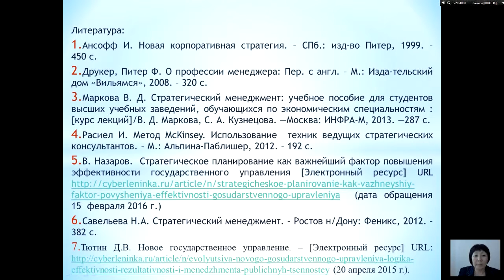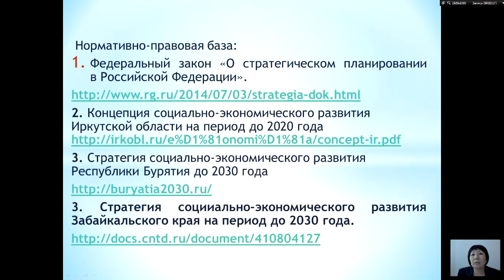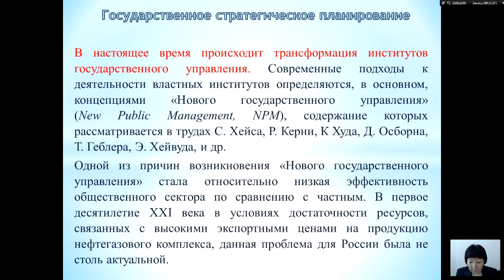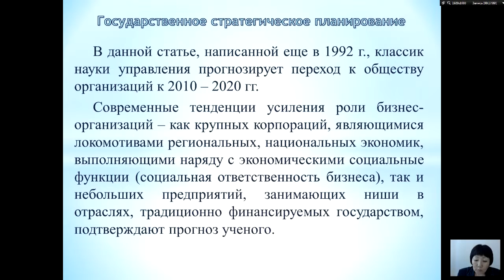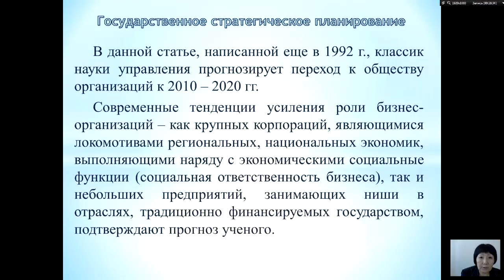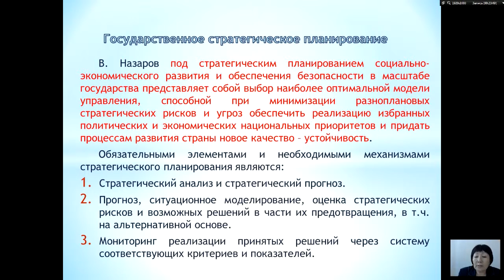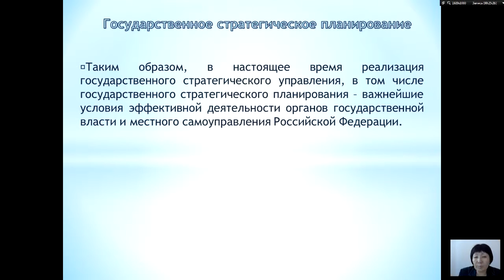Государственное стратегическое планирование (Намханова М.В.) - 1 лекция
Боханский институт профессионального образования
Интегрированный ресурс для слушателей курсов профессиональной переподготовки
ГОСУДАРСТВЕННОЕ И МУНИЦИПАЛЬНОЕ УПРАВЛЕНИЕ